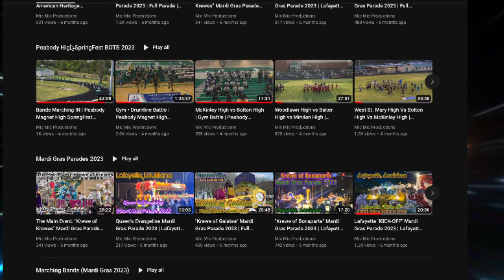Westgate High "Pride of the Teche" Band | "Krewe of Galatea" Mardi Gras Parade 2024 |Morgan City, LA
"Krewe of Galatea" hosted their annual Mardi Gras Parade on Super Bowl Sunday, February 11, 2024. However, the parade was at 2 PM and rolled through Morgan City until the parade reach the Morgan City Auditorium . Moreover, the parade featured floats and marching bands from different parts of Louisiana. Furthermore, "Krewe of Nike" parade rolls right behind "Krewe of Galatea" on Sunday.